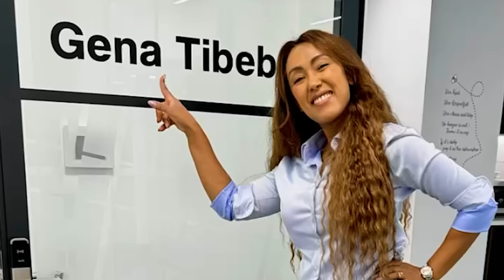እንኳን ቆዳችንን ማበላሸት ጤናችንን ያቃውሱታል‼️ | EthioElsy | Ethiopian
Milk-MokkaMusic

EthioElsy LifeStayle ,  Ethiopia, EBS TV,  Donkey Tube , Ashruka አሽሩካ channel, Seifu On EBS, Ethiopian tiktok, Feta Daily, Abel Birhanu, Ethioinfo , Eyoha Media , የገነት ቤተሰብ Reality Show , Dallo| Entertainment ,Jehoaddan X Jeoanna, EBC, Comedian Eshetu, elsy lifestyle, SHEGER INF